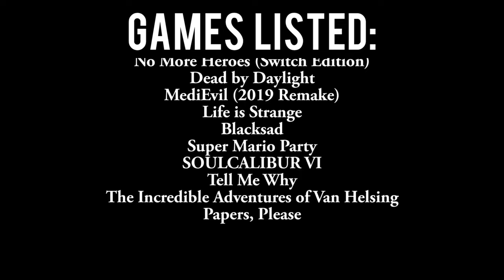Honorable and Dishonorable Clips Once More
Here are some honorable and dishonorable clips once more. Some clips were okay, others were meh, and some I wish I could've added to the final results. Enjoy!